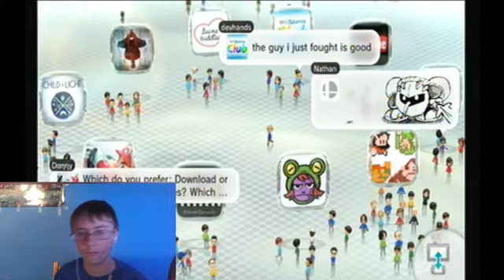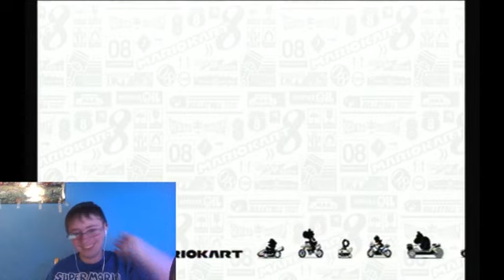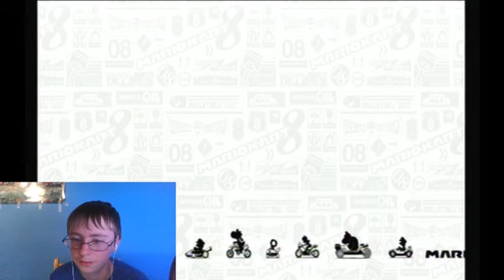Mario Kart 8 - Day 2 Streaming - Part 1 (Mario Series)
Part 1 of Day 2 of me streaming Mario Kart 8

Day 1 was sadly not saved and deleted by twitch